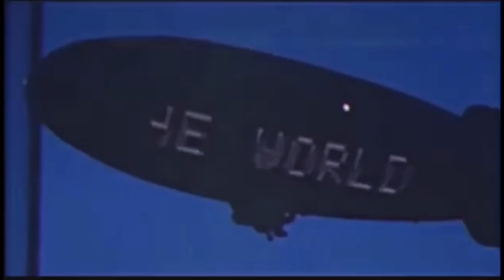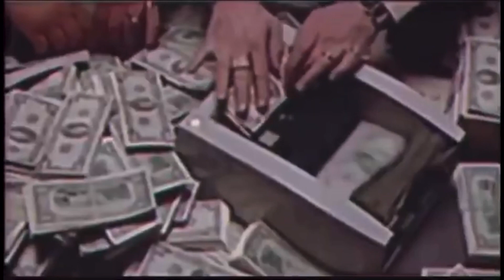Hard hip hop beat 'Scarface' | 90bpm - C minor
90bpm - G minor

Gain more attention to your song with our Free promotion reposts on Instagram Facebook, and SoundCloud.

Having trouble with lyrics? We will help you write the lyrics completely FREE of charge!

(For Engineers) Mastered & Unmastered available upon request

Produced by: (DirtyDrops)
(Prod. by DirtyDrops)

The FREE version of this beat is available for non-profit and evaluation purposes only.